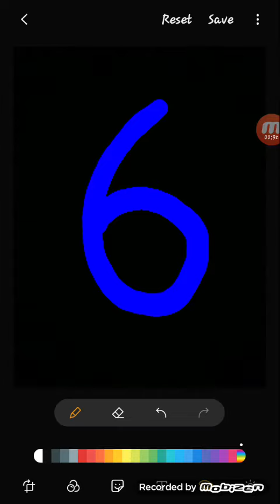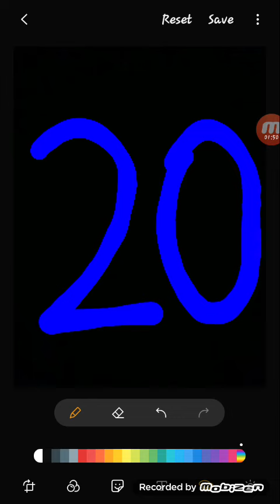Counting 1 to 20